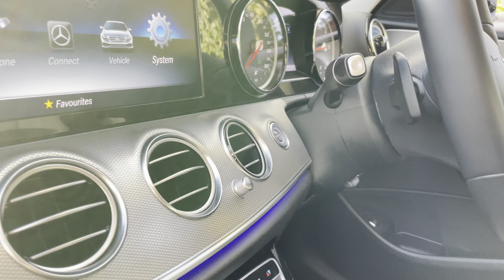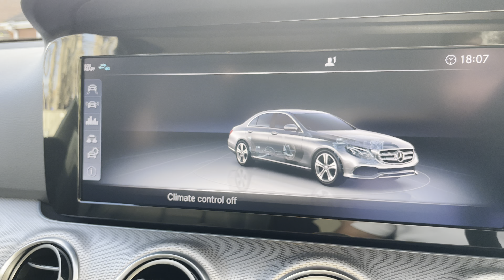Mercedes-Benz E Class 2.0 E200d SE G-Tronic+ Euro 6